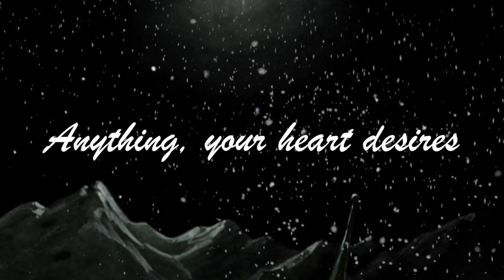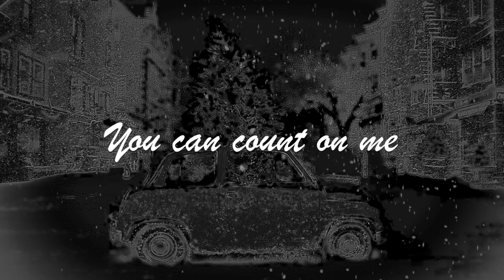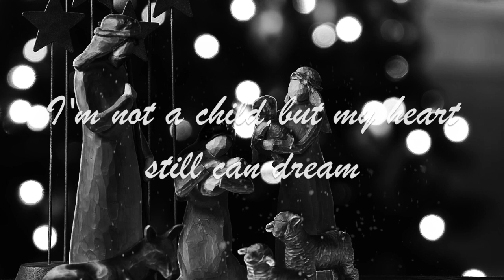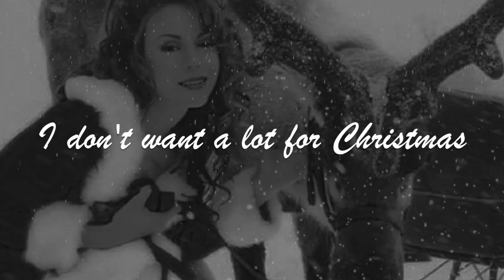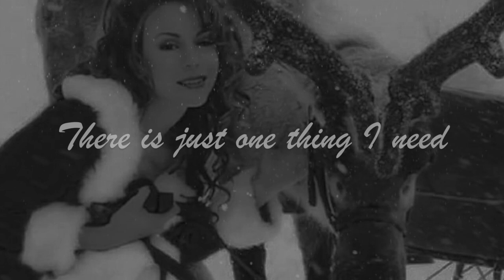Christmas Medley with friends 2017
Hello everyone!

I'm so proud of this project! First of all I want to thank Henni, Varoon, Gaëtan, Teresa and Ellena for joining me! Without you guys it wouldn't be amazing as it is right now!
You all have an unique and special voice that everybody should hear. I have listened to your parts with goosebumps all over the place.

Second of all, I hope you all enjoy it. It took me a lot of time and I know there are things that could have been better (I mean the editing) but it was hard with all the different types of mics etc. Forgive me for that! And of course happy holidays once again!

Lisa

The songs in the medley are:
Disney - When you wish upon a star
The Grinch - Where are you Christmas
The polar express - When Christmas comes to town
I'll be home for Christmas
Kelly Clarkson - My grown up Christmas list
Mariah Carrey - All I want for Christmas is you
Beauty and the Beast Christmas - As long as there's Christmas

I'll include the link to the channels of the talents tomorrow!